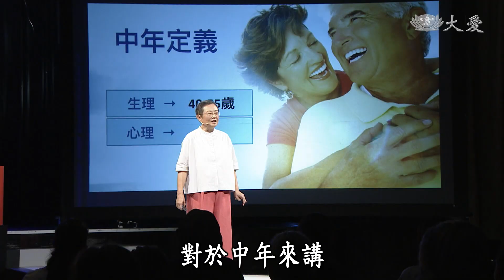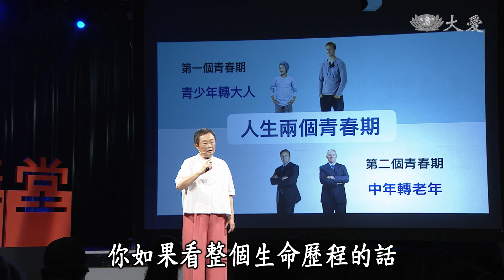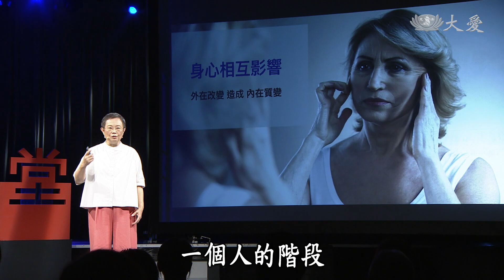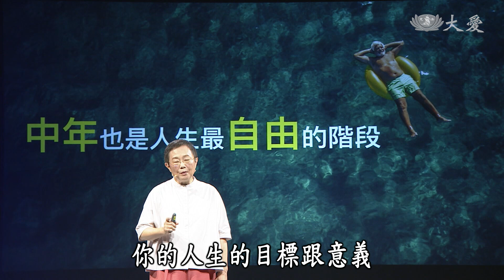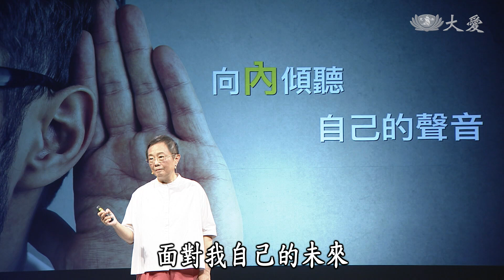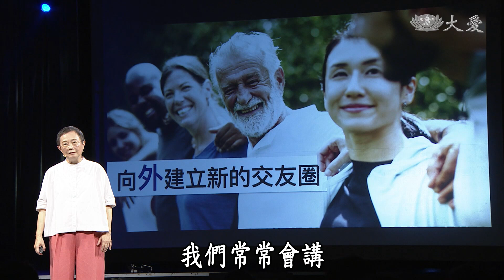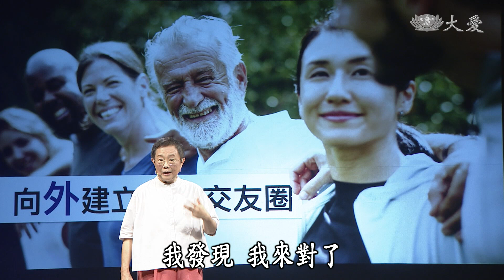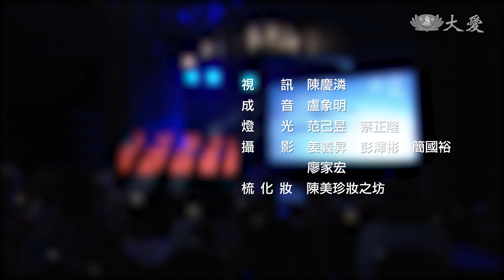【人文講堂】20191005 - 人生第二個青春期 - 楊蓓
還記得自己的青春期嗎？當時心裡有什麼樣想法，是關心身體變化產生好奇？是歡喜雀躍？還是徬徨不安？是開心自己即將邁入成年，還是揹負著期待展開理想抱負？把中年當成第二個青春期吧！到了這個階段，不僅可以像青春期一樣充滿希望，而且人到了中年反而擁有自主權，可以更自在的做自己，選擇生命中最重要的事，人生只有一次中年。

(12730297)